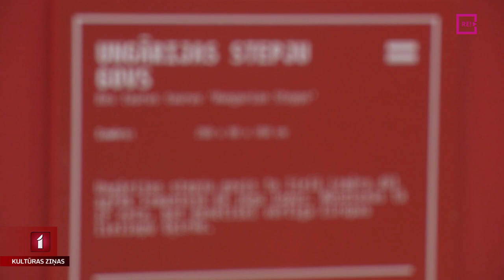“Kas te?” – vides māksla Rīgas Zoodārzā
Daudzviet pasaulē un arī Latvijā mākslinieki savos darbos aktualizē ekoloģijas un dzīvnieku aizsardzības tēmas. No šodienas šāda māksla ir skatāma arī Rīgas Nacionālajā zooloģiskajā dārzā. To veidojis dizaina mākslinieks Artūrs Analts, kura vērienīgais vides objekts “Mūsu Saule” nesen bija skatāms pie Mākslas muzeja ieejas. Ekspozīcijai Zoodārzā dots nosaukums “Kas te?”, un to jau paguva aplūkot Jānis Lācis.